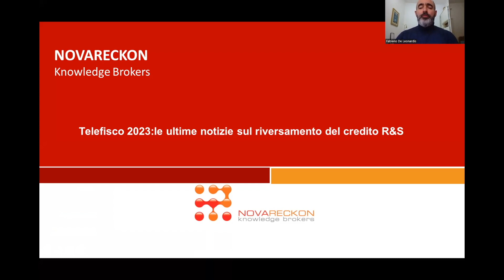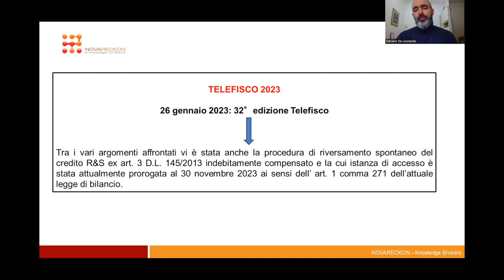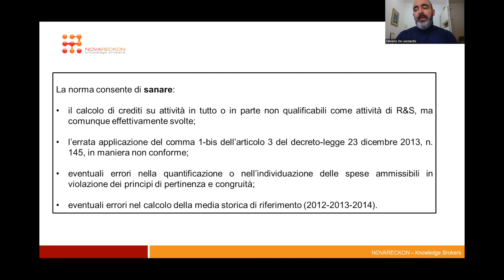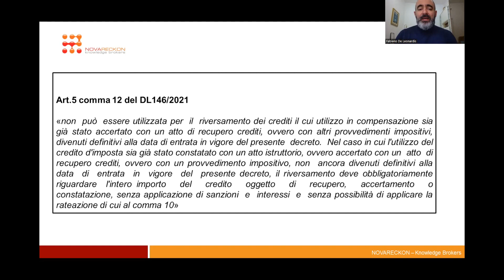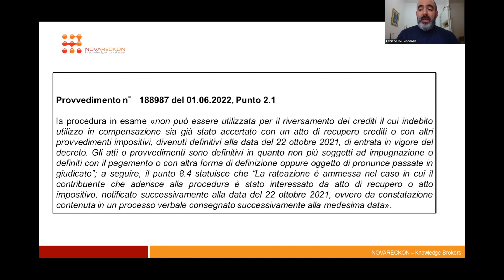INFORMATION BREAK – TELEFISCO 2023: LE ULTIME NOTIZIE SUL RIVERSAMENTO DEL CREDITO R&S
Information Break - una rubrica settimanale di breve approfondimento sui temi dell'industria 4.0, credito d'imposta e Patent Box.

Il 26 gennaio 2023, si è svolta la 32° edizione del consueto appuntamento di Telefisco 2023 e tra i vari argomenti affrontati, vi è stata la procedura di riversamento spontaneo del Credito R&S ex art. 3 D.L. 145/2013 indebitamente compensato.